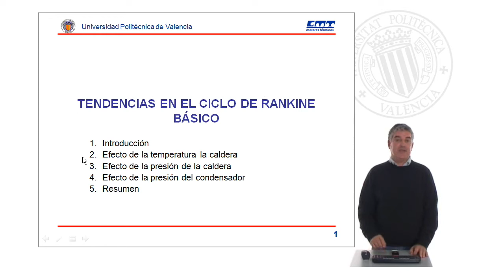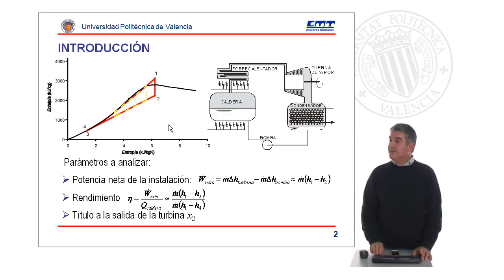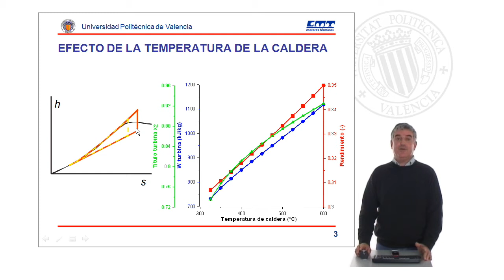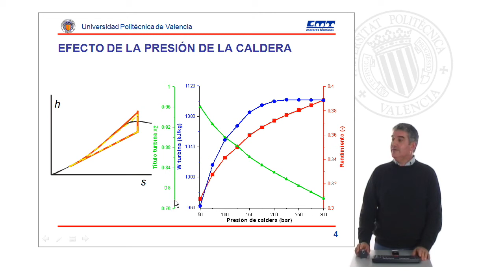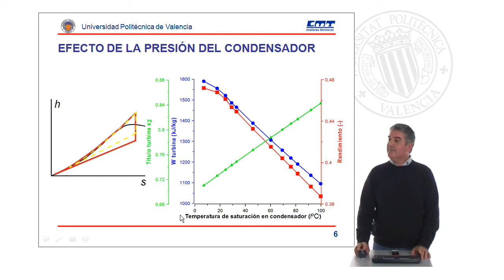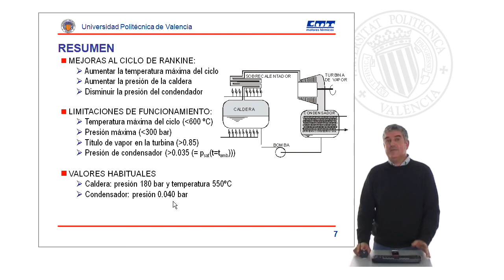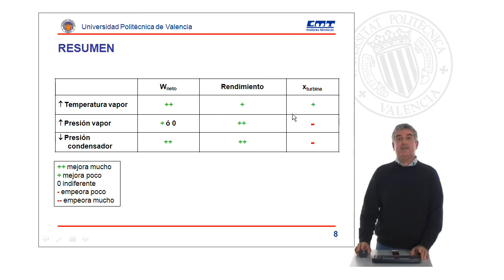Tendencias en el ciclo de Rankine Básico| UPV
Título: Tendencias en el ciclo de Rankine Básico

Descripción: En este objeto de aprendizaje se presentan las tendencias en el desarrollo del ciclo de Rankine de turbina de vapor. Se muestra la influencia de las condiciones de funcionamiento del ciclo: presión y temperatura de la caldera y presión del condensador sobre las prestaciones del ciclo evaluadas por el rendimiento y trabajo del ciclo. Se muestra también las tendencias en el ciclo de Rankine con recalentamiento y con regeneración. Galindo Lucas, J. (2010). Tendencias en el ciclo de Rankine Básico.

Autor/a: Galindo Lucas José

Ingeniería térmica Ciclos de turbina de vapor Ciclos de vapor de agua Ciclo de rankine Motores térmicos MAQUINAS Y MOTORES TERMICOS